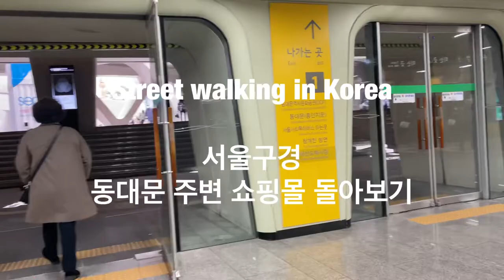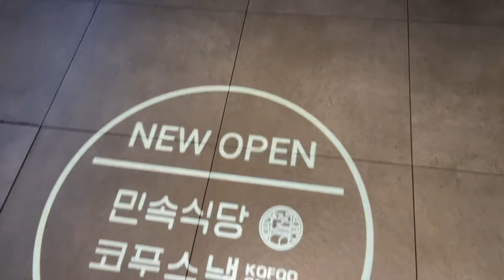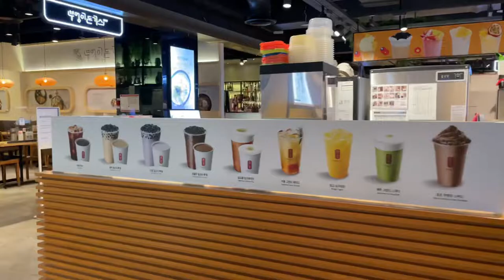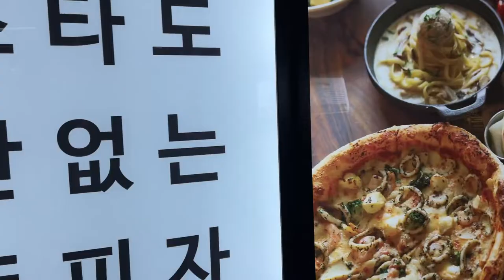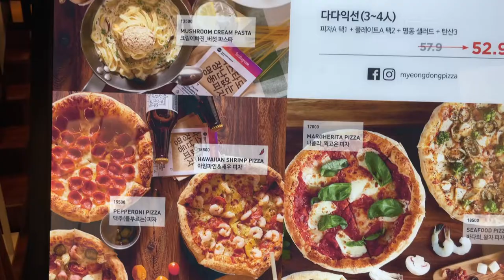동대문 주변 쇼핑몰 둘러보기 서울구경 Walking in Korea HD 4K travel cam vlog trip